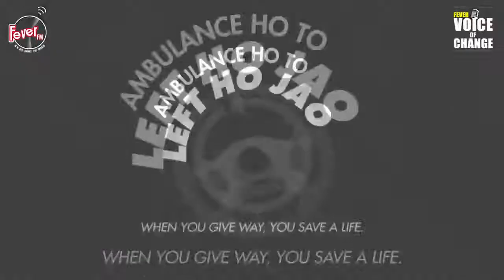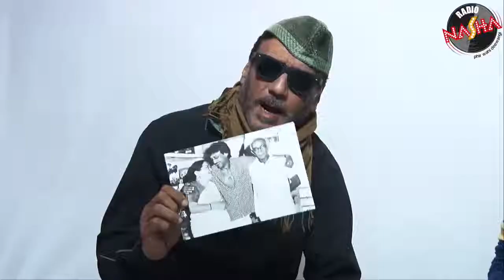100 Hours 100 Stars: Dr. Muffazal Lakdawala and Ananya Birla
Learn how to tackle the current scenario with Surgeon Dr Muffazal Lakdawala, founder at India’s first Bariatric surgery centre and Music artist, entrepreneur and mental health advocate Ananya Birla with RJ Hrishi K and RJ Aniket.